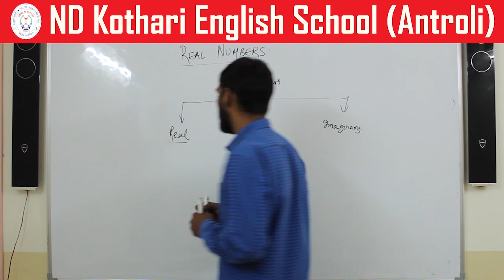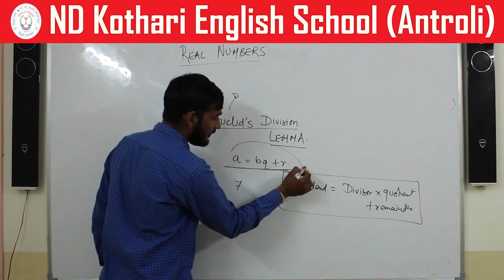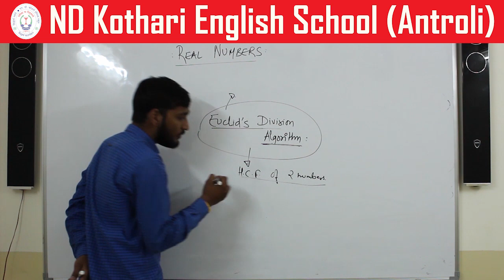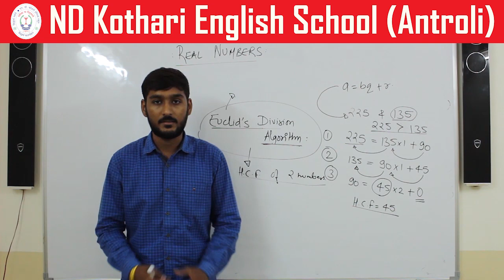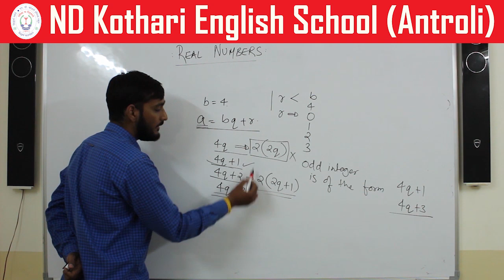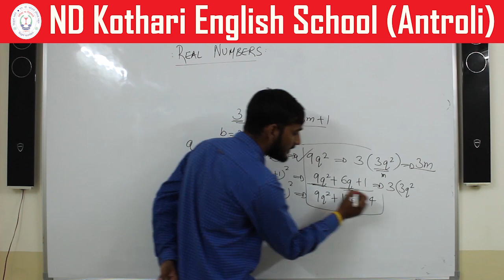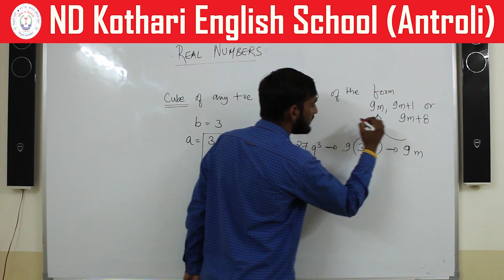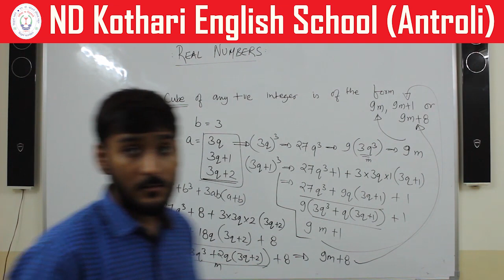Exercise 1.1 | Real Numbers | Mathematics | Class X | ND Kothari School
Video Lectures of important topics for all the students out there who need any help in the following topic.

All content is owned by N.D. Kothari English School. Any use of these videos without permission will lead to legal issues.